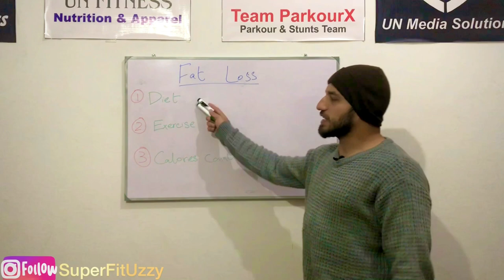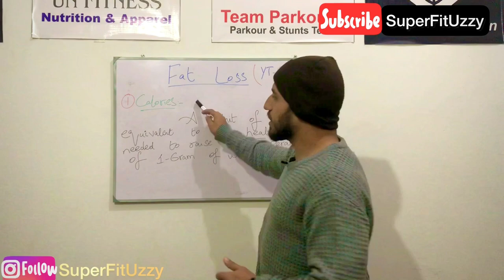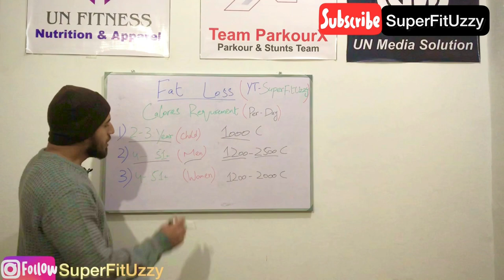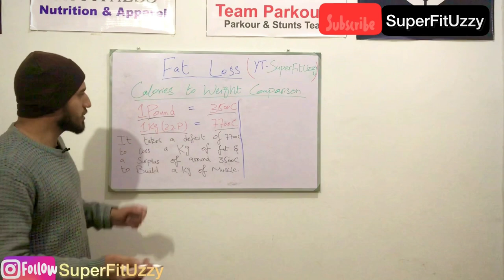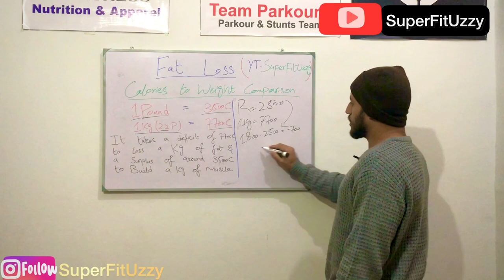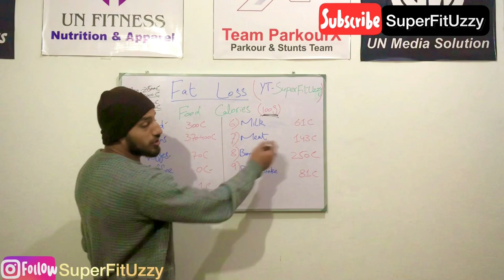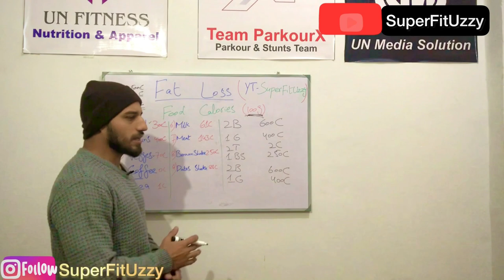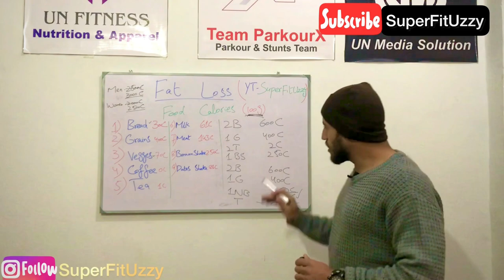کیا وذن کم کرنا واقعی اتنا آسان تھا | Just Simply Follow this way to fat loss | Fatloss/Weightloss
In this Video, I have explained about Calories to Weight Comparison for Confirm Weight Loss.
Main thing to know
that 1 kg = 7700 calories
and a adult man need 2500 calories per day
so if you just cut 700 calories from your diet daily
you will loss 1 kg in 11 days without diet and exercise
and in the other end if you gain 3800 calories
you will get 1 kg muscle weight
In this YouTube Channel
uploading Material will be covered these asking Topics:
1) how to learn Parkour?
2) how to Start Parkour?
3) How to be safe during learning parkour?
4) how Parkour is useful in Daily Life?
5) What are Macronutrients??? with detailed Videos.
Uploading Material type:
1) 1-100 days progression videos of new students in Parkour.
2) Parkour Beginners - extreme videos tutorials.
3) Theoretical knowledge Videos on Parkour, Calisthenics, Body Building, and fitness.
4) Parkour Flow Videos.
5)Macronutrients.
Hope Guys like this Video & ask us your questions in the comments
sources of macronutrients

macronutrients

fats,carbs,protein

sources of carbs

sources of protein

sources of fats

fat loss

muscle loss

Weight loss
usman nawaz